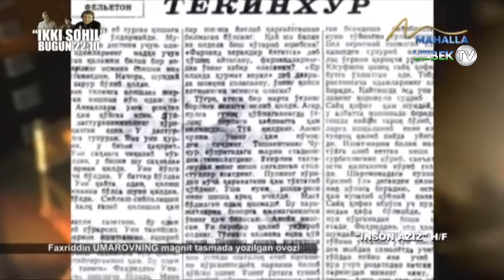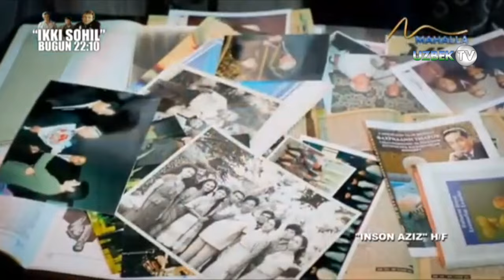Ўзбекистон халқ ҳофизи Фахриддин Умаровнинг фаолиятига бағишланади | Inson aziz